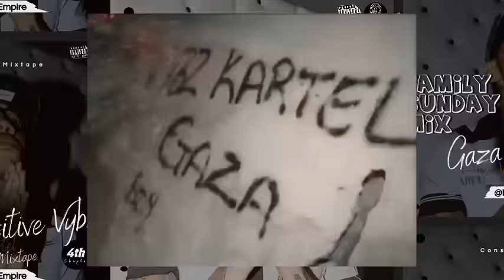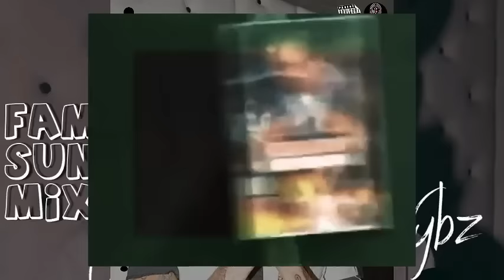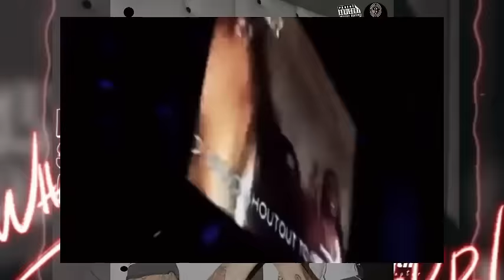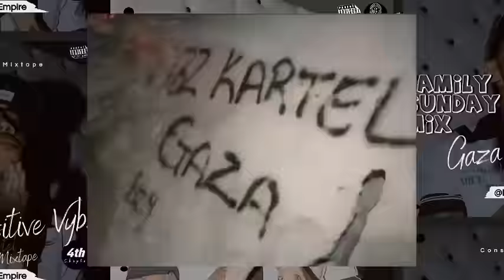Vybz Kartel Mix | Gaza Positive Vybz 4thChapter|Family Sunday Conscious Songs Mixtape 2024